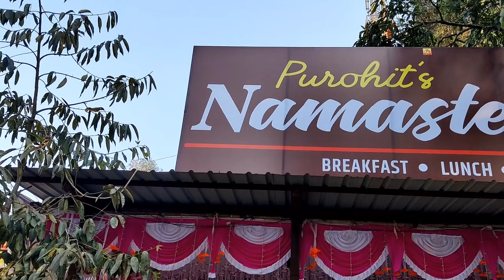Mahabaleshwar Vlog | Mahabaleshwar Resort | Mapro Garden Mahabaleshwar